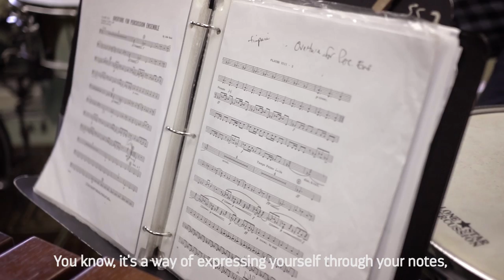Steel Pan Music is the Soul of the Caribbean | In collaboration with Royal Caribbean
In Trinidad and Tobago panyards are in constant production, turning old oil drums into percussion instruments. The steel pan orchestras train year long for Panorama, a musical competition held around the time of Carnival.